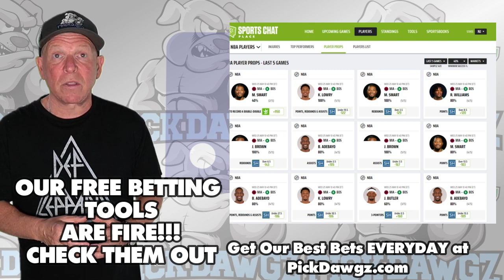Pittsburgh Pirates vs St. Louis Cardinals 4/14/23 MLB Free Pick | MLB Betting Tips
The Pittsburgh Pirates face off with the Saint Louis Cardinals in Friday's MLB Baseball action. Get Mitch's Expert Pick and Prediction for this game.